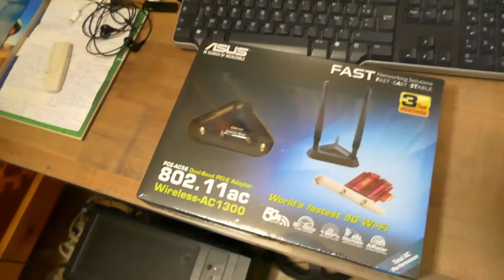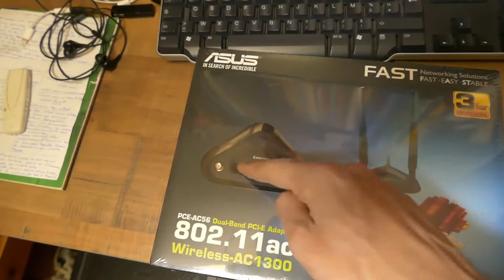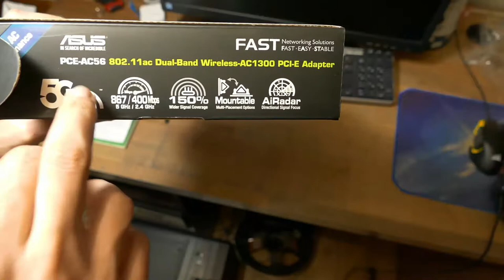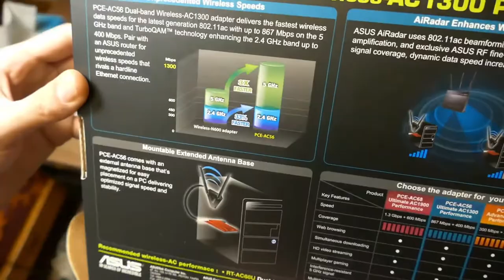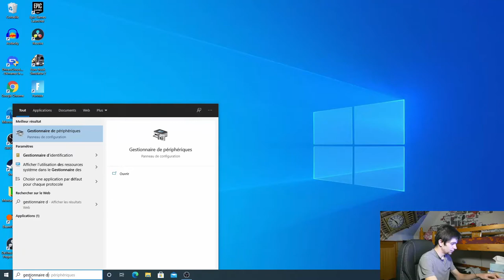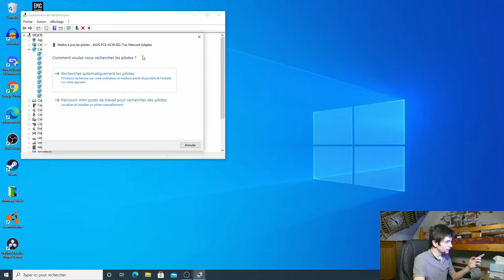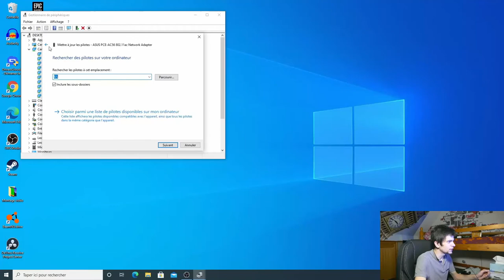Déballage et installation Asus PCE AC56